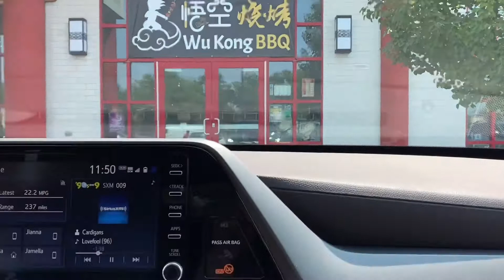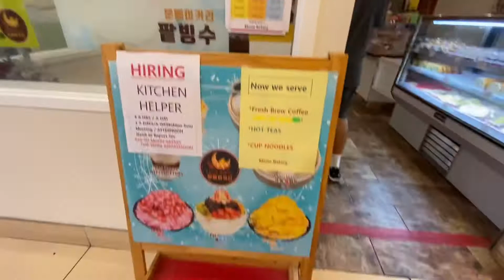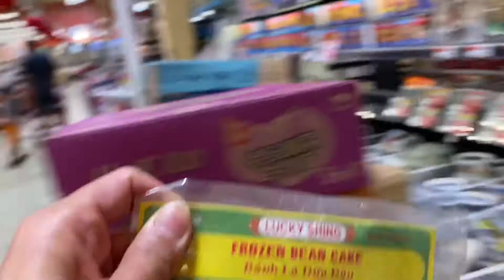Grocery at Chinatown & walking at legacy trail. [ Jesswani family ]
My son enjoy walking with us.